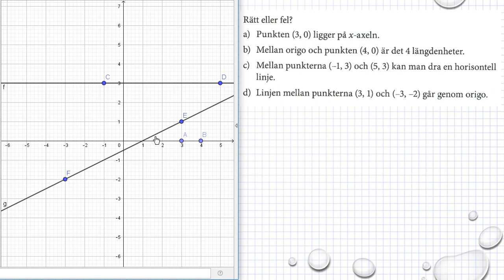Holmström Kapitel 2 Koordinatsystem Ma 2a 2005